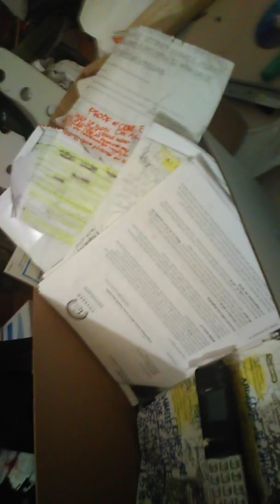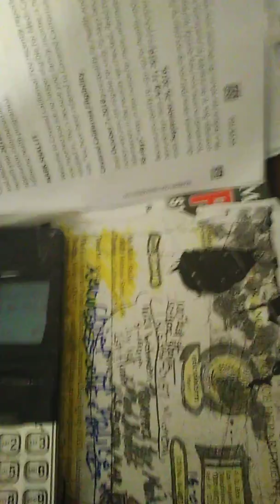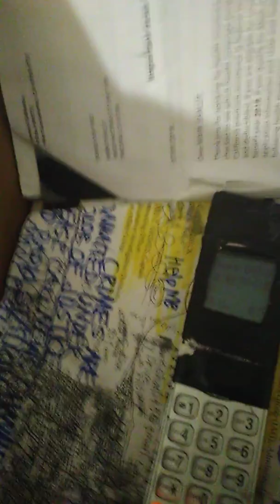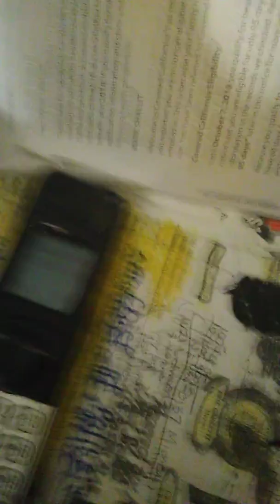August 19, 2018